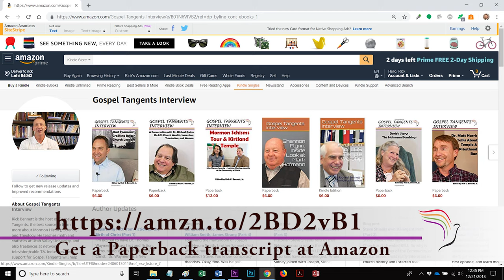370: Charismatic, Ecclesiastical, & Messianic Priesthood (Part 5 of 8 Margaret Toscano)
The fullness of priesthood, what does that mean?  In our next conversation with Dr. Margaret Toscano, we’ll talk about messianic, ecclesiastical, and charismatic priesthood.  These aren’t terms we typically talk about in the LDS Church, but Toscano believes they are outside of our traditional Aaronic and Melchizedek Priesthood terms.  For a list of all videos with Dr. Toscano, check out the playlist